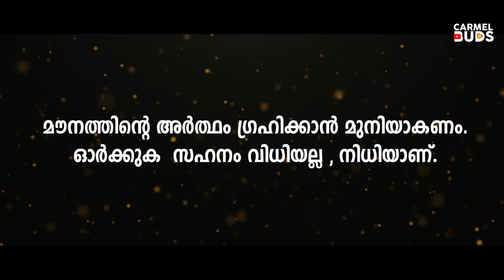കർത്താവേ, നീ ഇത്രേം പൊട്ടനാകണോ?